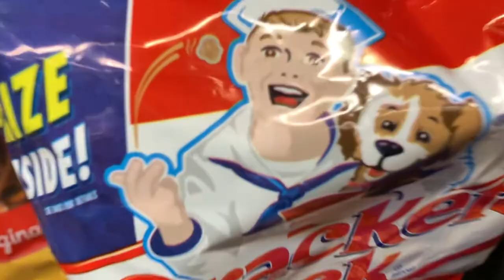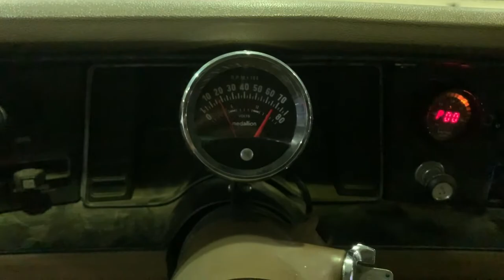Garage spring cleaning--Update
In this video I give you an update of what is going on in the shop. We take the Pacer up to the Circle K for some Cracker Jacks.